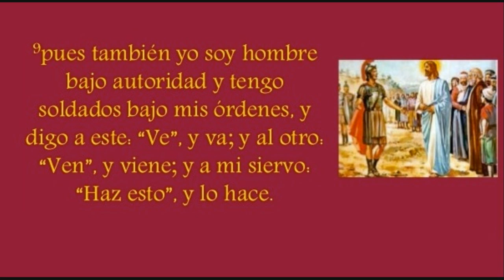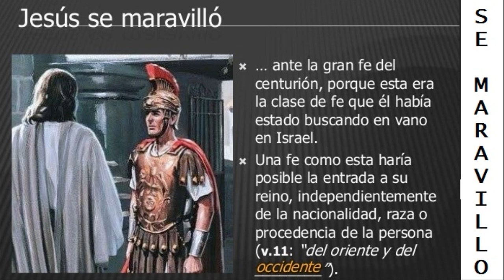Biblia : Mateo 8 - Jesús sana al siervo de un centurión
Acepta a Cristo Como Tu Unico y Verdadero Salvador Juan 3:16-17 Porque de tal manera amó Dios al mundo, que ha dado a su Hijo unigénito, para que todo aquel que en él cree, no se pierda, mas tenga vida eterna. Pelicula : Un Amor para recordar

Jesús sana al siervo de un centurión
5 Entrando Jesús en Capernaum, vino a él un centurión, rogándole,

6 y diciendo: Señor, mi criado está postrado en casa, paralítico, gravemente atormentado.

7 Y Jesús le dijo: Yo iré y le sanaré.

8 Respondió el centurión y dijo: Señor, no soy digno de que entres bajo mi techo; solamente di la palabra, y mi criado sanará.

9 Porque también yo soy hombre bajo autoridad, y tengo bajo mis órdenes soldados; y digo a éste: Ve, y va; y al otro: Ven, y viene; y a mi siervo: Haz esto, y lo hace.

10 Al oírlo Jesús, se maravilló, y dijo a los que le seguían: De cierto os digo, que ni aun en Israel he hallado tanta fe.

11 Y os digo que vendrán muchos del oriente y del occidente, y se sentarán con Abraham e Isaac y Jacob en el reino de los cielos;

12 mas los hijos del reino serán echados a las tinieblas de afuera; allí será el lloro y el crujir de dientes.

13 Entonces Jesús dijo al centurión: Ve, y como creíste, te sea hecho. Y su criado fue sanado en aquella misma hora.